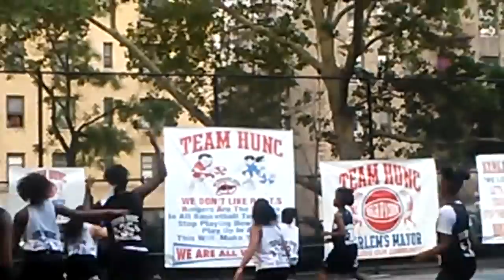Bree showing total playing abilitity: mixed tape